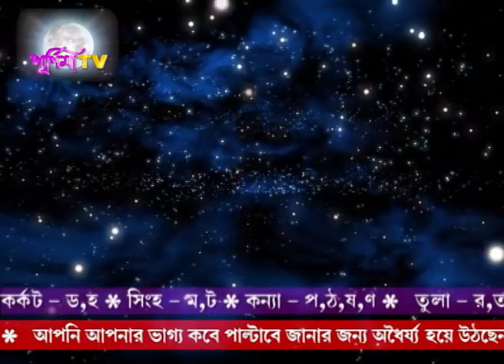Rashifal 20th NOVEMBER 2018 (Srilal)